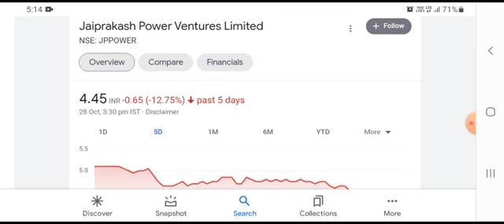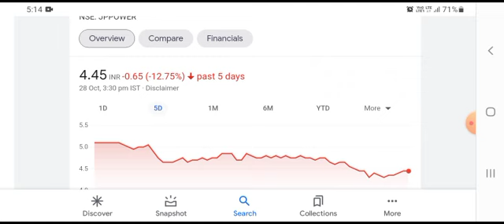JP Power Share Latest News | JP Power Next Target | JP Power Upper Circuit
jaiprakash power share price
jaiprakash power ventures ltd
jaiprakash power
jp power news
jaiprakash power ventures ltd share price
jp power moneycontrol
jp power news 2021
jp power plant
jp power plant bina how to earn money online with google
how do you get paid on youtube